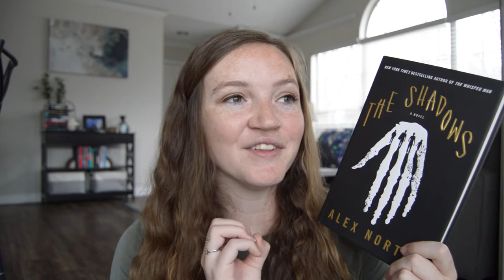10 Best Horror Books that Should Be Movies (or TV Shows) // horror book recommendations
Today I'm sharing my top 10 best horror books that should be movies! These horror books aren't necessarily all my favorite horror books, but they're the ones that I think would be great on the screen.

Also I clearly didn't do research beforehand because a couple of these are actually currently optioned for films/tv shows hahah so here's some links for the ones that are in progress:

COMMENT and let me know what horror books you think should be made into movies (or TV shows)!

TIMESTAMPS
0:00 Introduction
0:58 Bunny by Mona Awad
2:29 Leave the World Behind by Rumaan Alam
4:46 The Troop by Nick Cutter
6:33 The Cabin at the End of the World by Paul Tremblay
8:15 The Shadows by Alex North
9:51 Death in Her Hands by Ottessa Mosfegh
11:43 Mexican Gothic by Silvia Moreno-Garcia
13:26 Night of the Mannequins by Stephen Graham Jones
14:48 What Big Teeth by Rose Szabo
16:55 House of Leaves by Mark Z. Danielewski
20:00 Wrap up

Leave the World Behind
The Troop
The Cabin at the End of the World
The Shadows
Death in Her Hands
Mexican Gothic
Night of the Mannequins
What Big Teeth
House of Leaves